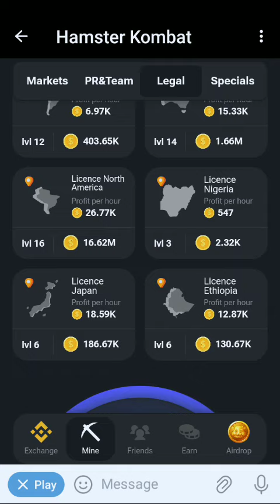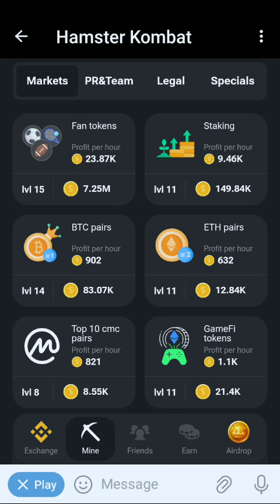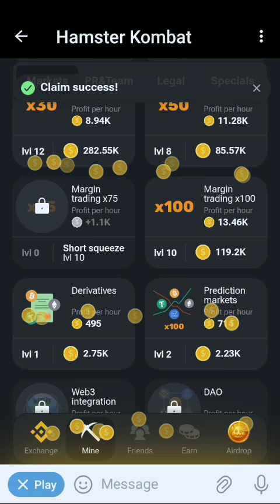earn free 6000000 crypto coins hamster kombat daily cipher and daily combo code